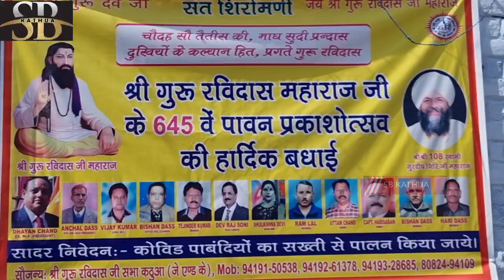आज श्री गुरु रविदास महाराज जी के 645 वें पावन प्रकाश उत्सव पर गुरु रविदास जी के मंदिर में किया गया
आज श्री गुरु रविदास महाराज जी के 645 वें पावन प्रकाश उत्सव पर गुरु रविदास जी के मंदिर में किया गया भव्य कार्यक्रम